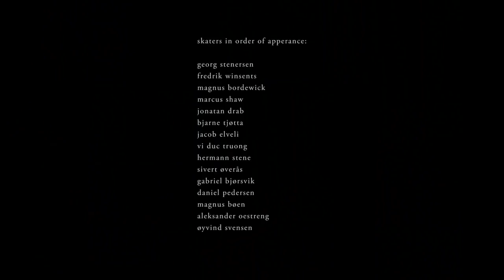Daze - Summer18 montage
Skating by: Georg Stenersen, Fredrik Winsents, Øyvind Svensen, Marcus Shaw, Vi Duc Truong, Magnus Bordewick, Sivert Øverås, Hermann Stene, Aleksander Oestreng, Bjarne Tjøtta, Gabriel Bjørsvik, Martin Kvisla, Magnus Bøen, Daniel Pedersen, Jacob Elveli and Jonatan Drab.

Film and edit: Martin Stuve Strøm